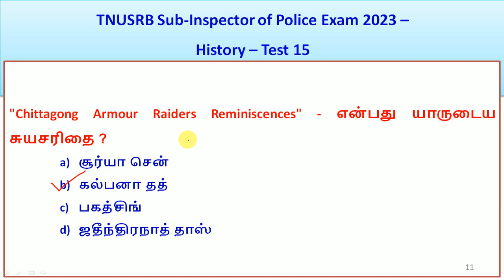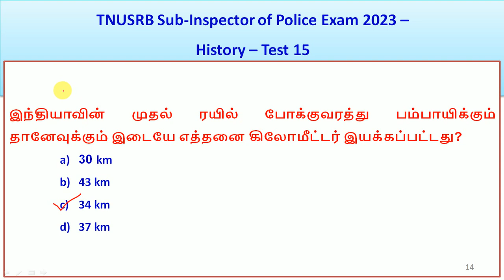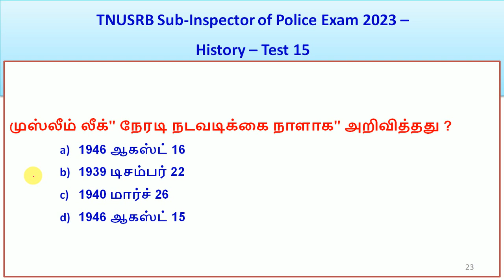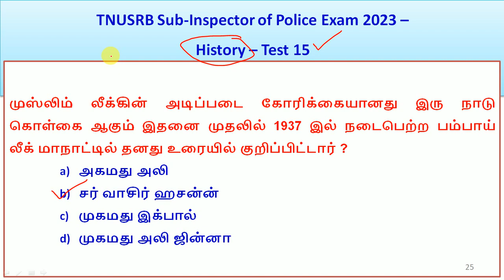TNUSRB SUB INSPECTOR OF POLICE (SI) EXAM 2023 - History - Test 15